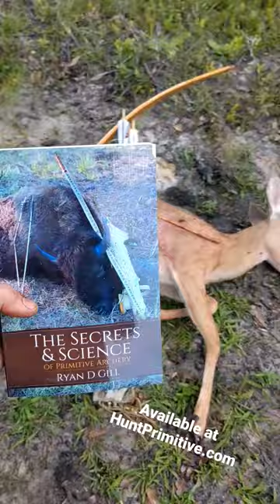The Secrets and Science of Primitive Archery book.